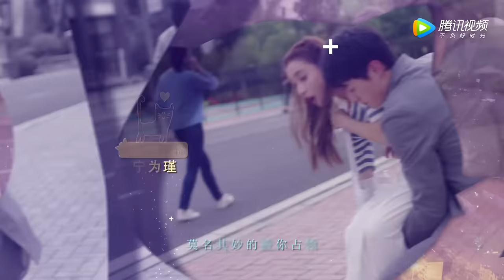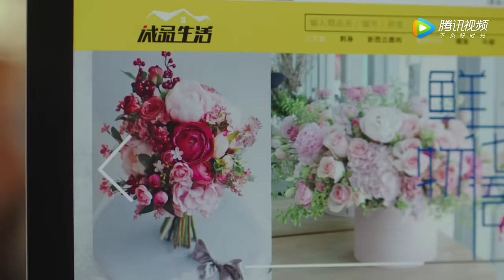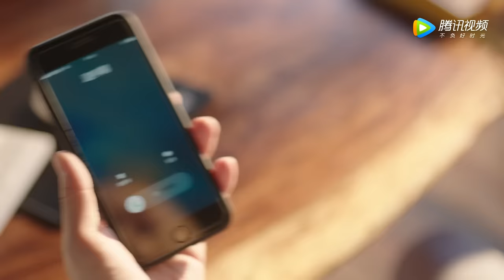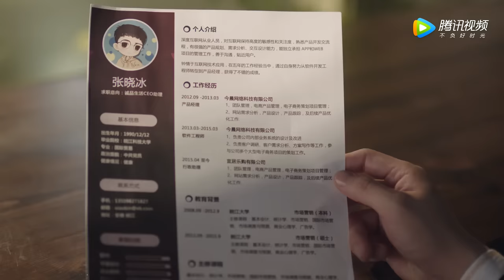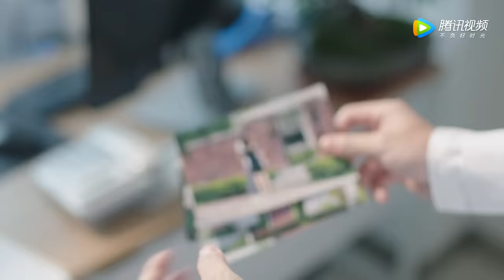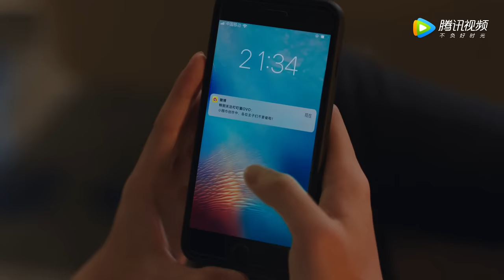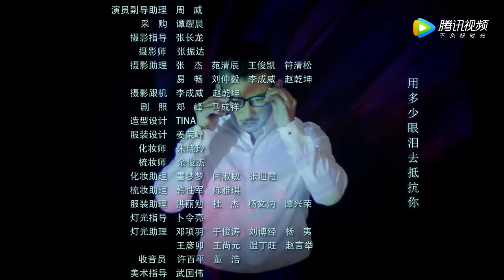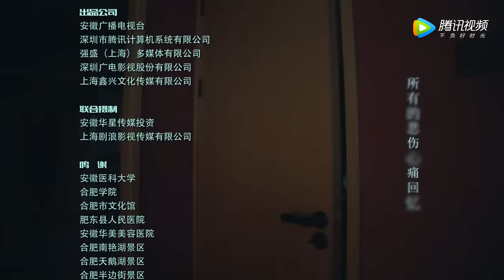【ENG SUB】《浅情人不知 Love is Deep》EP16——主演：胡耘豪，康宁，赵毅新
《浅情人不知》改编自师小札同名小说，讲述了宠物玩具设计师郑叮叮与乳腺科医生宁为谨的甜蜜爱情故事。
▶主演：胡耘豪，康宁，赵毅新，张子璇，王小白，昌隆，李政阳